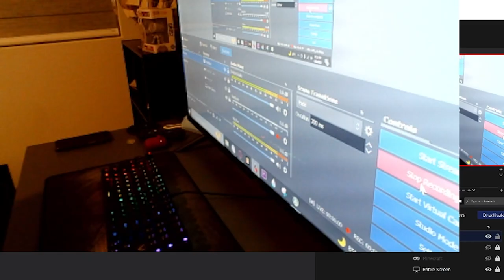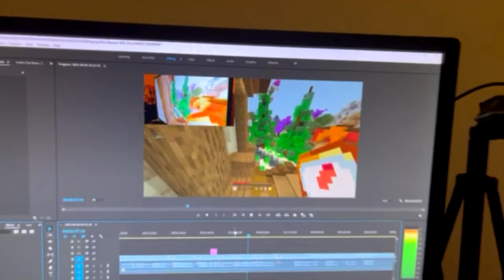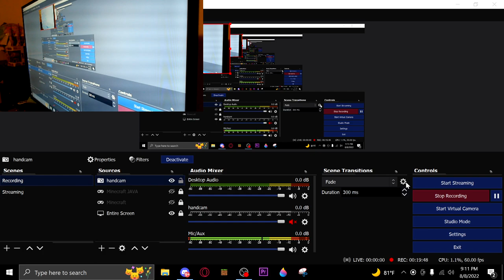Playing Hive Skywars With The World's LARGEST Monitor!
In this video I will be trying to get a win in Hive Skywars Minecraft with the World's Largest Monitor!